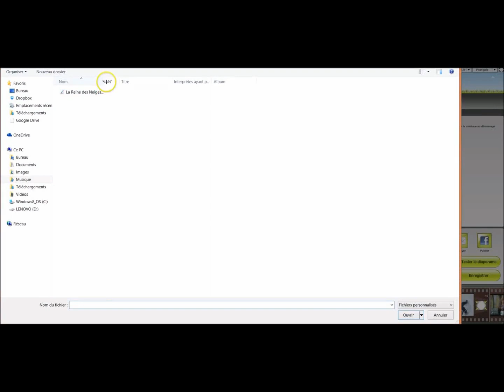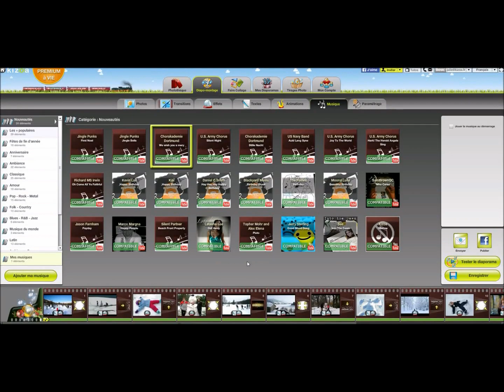Comment utiliser la musique sur mon diaporama - Tutoriel Kizoa